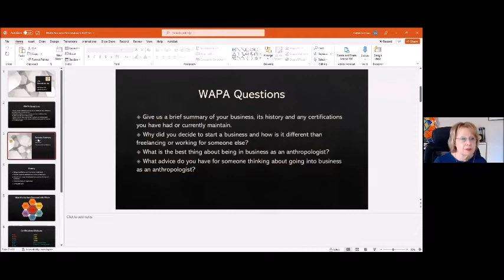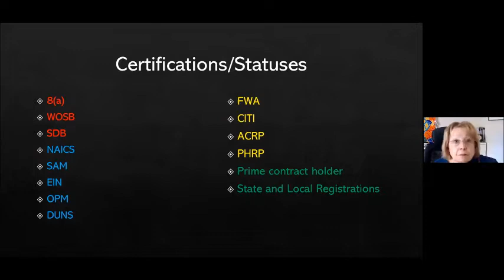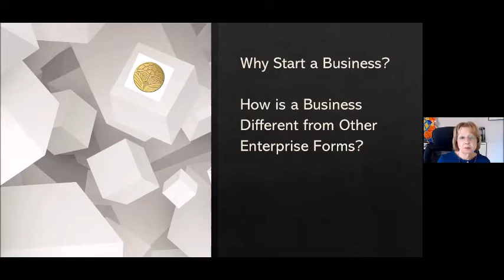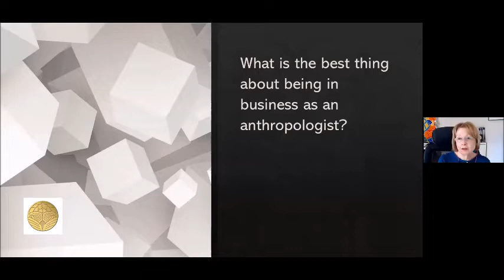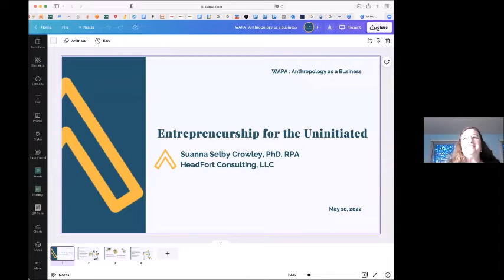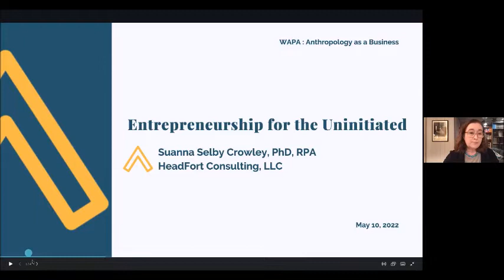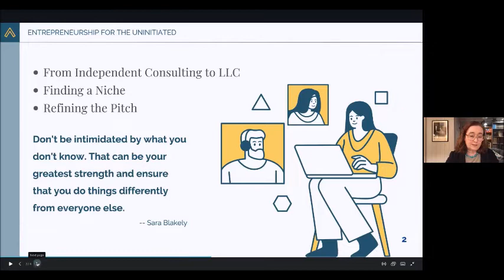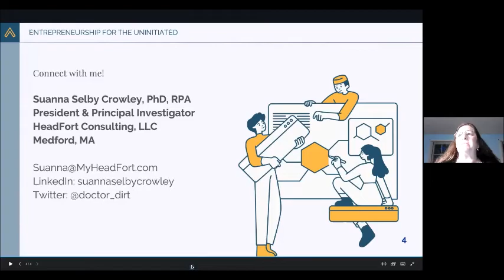Anthropology as a Business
The Washington Association of Professional Anthropologists (WAPA) is the oldest and largest regional association of professional anthropologists in the world today. Founded in 1976, WAPA serves as a resource, and a social and career development center for anthropologists seeking to apply their knowledge and skills to practical problems for the betterment of society.

WAPA's members are employed by government and business, as well as by a broad array of domestic and international nonprofit institutions and associations. Members also teach in colleges and universities that prepare the next generation of applied anthropologists.

Monthly meetings and social events provide a forum for the exchange of experience and ideas about applying anthropological knowledge and enable students to meet with experienced practitioners for guidance and inspiration. WAPA makes available information on jobs through networking, e-mail and through its website. WAPA's biannual Praxis Award recognizes outstanding contributions by anthropologists to projects in any realm of applied anthropology.

Membership is open to all anthropologists and other interested persons, whether resident in the Nation's capital, or throughout the world. Approximately one-fifth of the membership lives outside the Washington metropolitan area, and many maintain their connection while on assignment overseas.

About the talk: Anthropologists form businesses to provide a wide range of services from contract archeology and cultural resources management (CRM) to cultural/social science and health consulting, coaching and training for large companies, and myriad other services. This panel will focus on anthropology as a business, with business owners talking about the motivation for forming their businesses, their experiences running a business, advice for others interested in starting a business, and what it means to be an anthropologist with their own business.

Speakers:

Jo Anne Schneider, PhD, Principal Chrysalis Collaborations (Moderator)

Jeanne Ward, MA, RPA, President and Principal Archaeologist,  Applied Archaeology and History Associates, Inc.

Niel Tashima, PhD, Managing Partners, LTG Associates, Inc.

Cathleen Crain, MA, Managing Partner, LTG Associates, Inc.

Matt Artz, MS, MBA, Head of Product at Artmatcher, Founder of Anthro to UX and Azimuth Labs

Suanna Selby Crowley, PhD, President & Principal Investigator, HeadFort Consulting, LLC